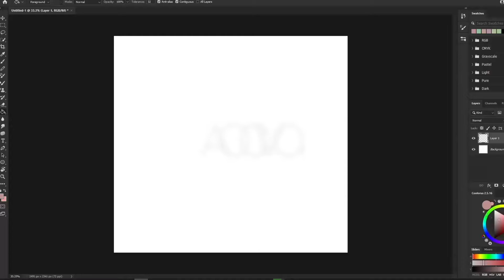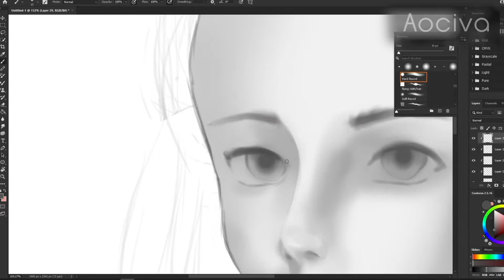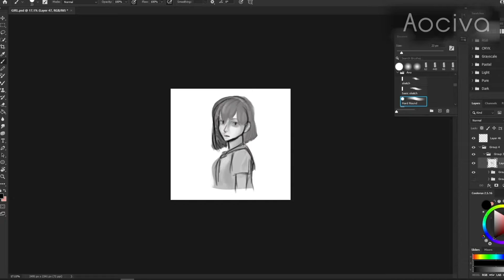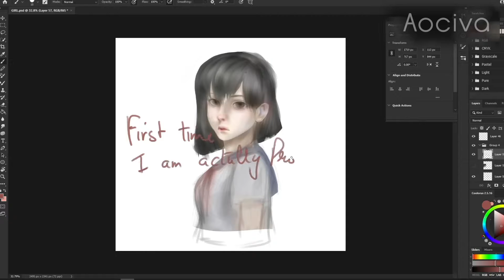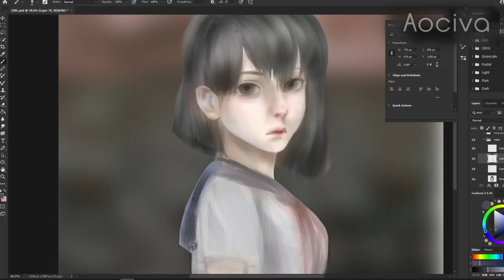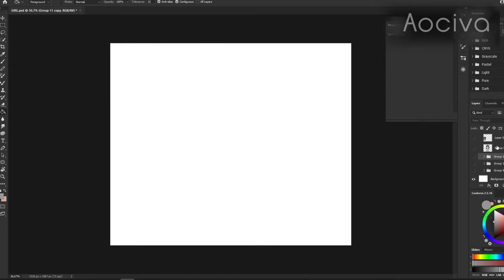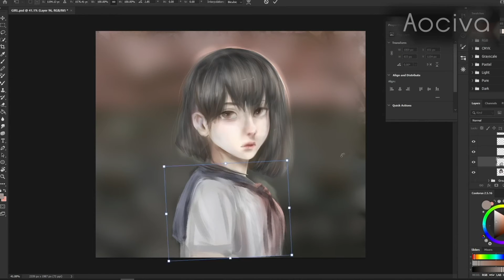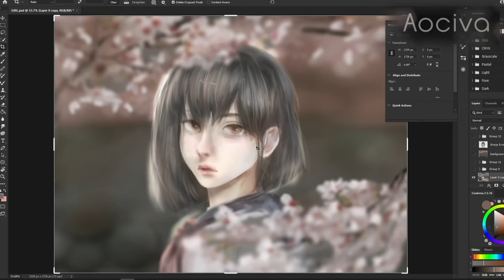School girl [Speedpaint]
I made this at like 3am

Tracks used

Morning Station by Tokyo Music Walker